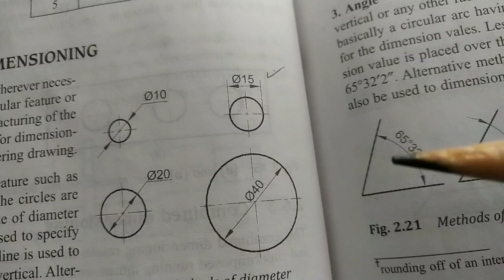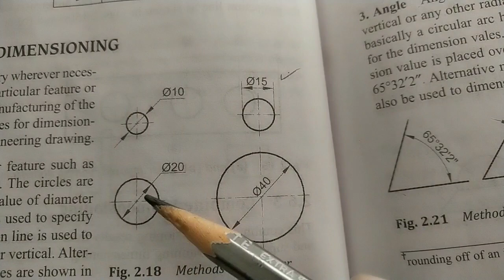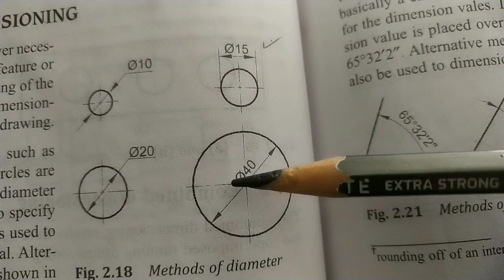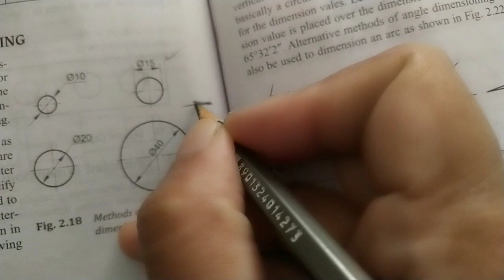Marking Dimensions of A Circle //Engg. Drawing //Engg. Graphics